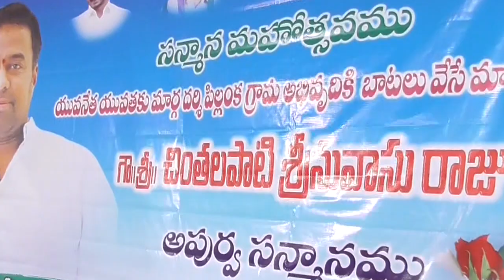03 06 19 news